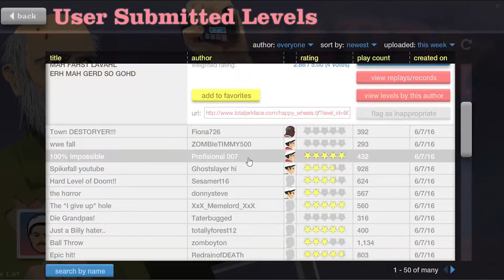GOOD GOD ALMIGHTY!!! - Happy Wheels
I forgot how awesome this game is. Playing it brings back the nostalgia when I was in 8th grade.

v=5L6RhqoaBis&index=42&list=FLWv5fZdk-bSMeILIH2pSGpQ